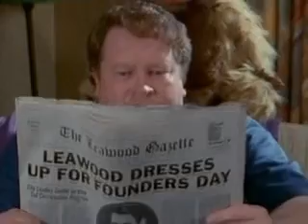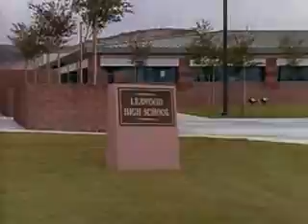Saban's Masked Rider - Episode 7